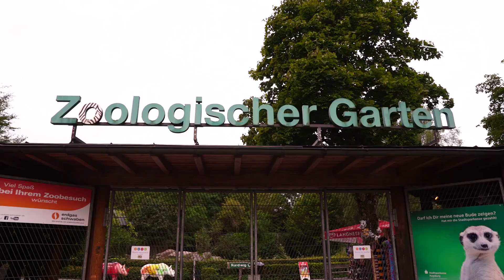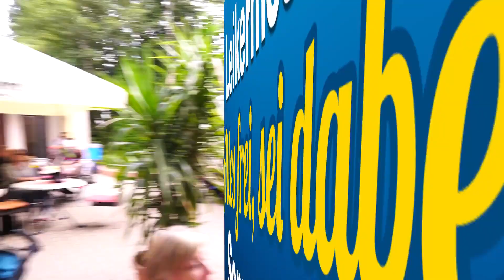Leikermosers "Alles frei, sei dabei" Sommertour von ANTENNE BAYERN in Augsburg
Der Auftakt von Leikermosers "Alles frei, sei dabei"-Sommertour in Augsburg.

ANTENNE BAYERN-Moderator Wolfgang Leikermoser vom Guten Morgen Bayern Team hat für die ANTENNE BAYERN Hörer in Augsburg mit seiner "Alles frei, sei dabei"-Sommertour die tollsten Attraktionen klar gemacht.

Bei der "Alles frei, sei dabei"-Sommertour kommt Wolfgang Leikermoser in euren Ort und macht alles klar, was Spaß macht: Eintritt in den Tierpark, kostenlos ins Freibad, unendlich lange Minigolf spielen, Spaß beim Tretbootfahren, a mords Gaudi auf der Sommerrodelbahn, .

Wir lieben Bayern, wir lieben die Hits!